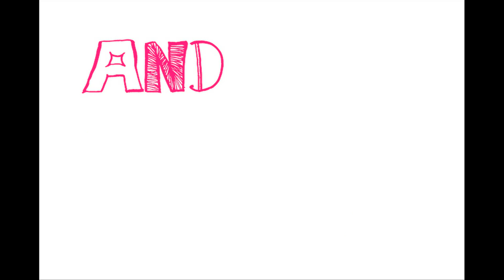LOVE STORY ANIMATION-TAYLOR SWIFT [Câu chuyện tình yêu thầm kín của 1 fan girl gửi đến DRC]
Em là 1 fan hâm mộ DRC. Em làm clip này để thể hiện tình yêu của mình đối với "drc và MÀU HƯỜNG".
MÀU HƯỜNG MUÔN NĂM! Yeahhhhhhh